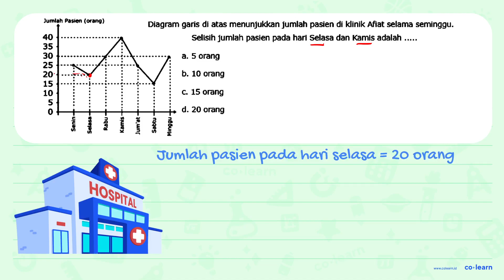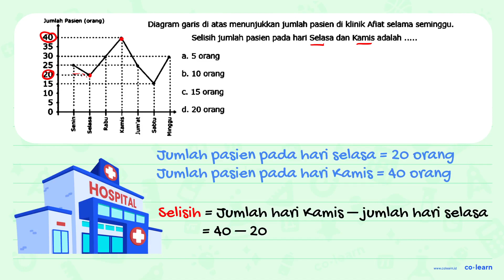Jumian Paslen (orano) Diagram garis di atas menunjukkan jumlah pasien di klinik Afiat selama semi...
Jumian Paslen (orano) Diagram garis di atas menunjukkan jumlah pasien di klinik Afiat selama seminggu_ 40 Selisih jumlah pasien pada hari Selasa dan Kamis adalah 1 5 orang b. 10 orang C 15 orang d. 20 orang 1 1 1 M

Topik atau Materi: Penyajian Data dalam Bentuk Diagram Garis - Pengumpulan dan Penyajian Data - Statistika - Matematika Kelas 5 SD -

00:00 : Bedah Soal
01:00 : Konsep, rumus dan pengertian Penyajian Data dalam Bentuk Diagram Garis
01:18 : Langkah penyelesaian soal
01:33 : Jawaban akhir
02:03 : Penutup